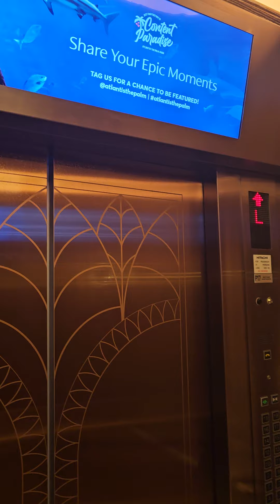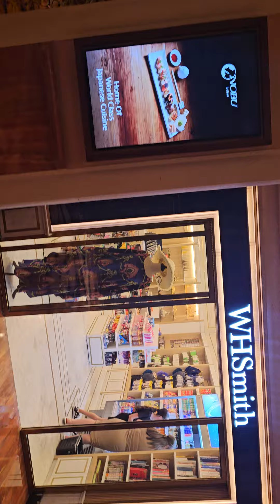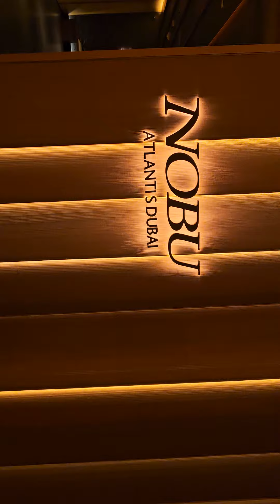Walking Around Atlantis the Palm # UAE Enjoying the Surrounding & Beauty of The Design. Diversity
# Diversity # Atlantis the Palm # Holiday# Travel Blog # Dubai # UAE #